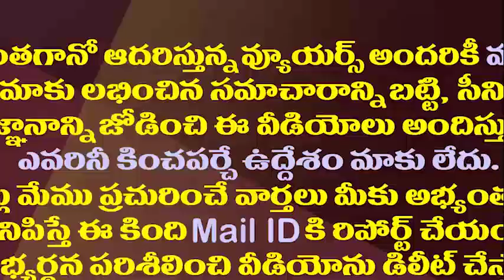ఈ రెండు ఏళ్ళలో జీరో అవినీతి అధికారులను మెచ్చుకున్నా జగన్||agan On Welfare Schemes without Corruption